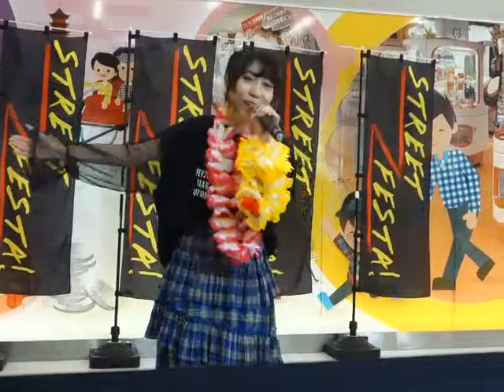藤沢夕夏「愛は勝つ」(KAN)、BiVi二条、１９.０４.２８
BiVi STREET FESTA